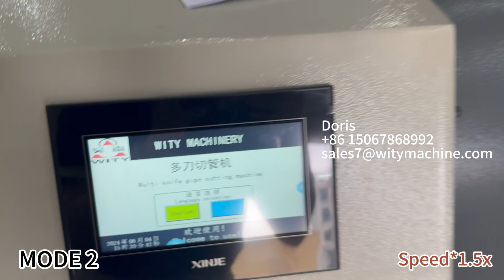Q1 650 Paper Tube Cutting Machine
➡️Wity Machinery
👩‍💻Doris Lin